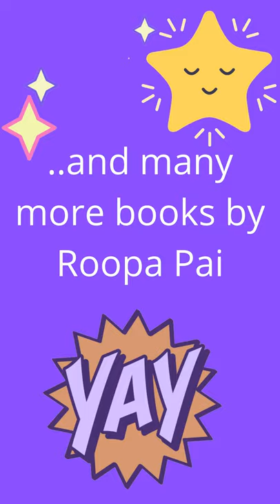Books by Author Roopa Pai | Contemporary Children's Literature in India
These are just some book titles of author Roopa Pai. She is an immensely popular children's author. She grew up on Enid Blyton books and Amar Chitra Katha. As a child, she wondered why characters and setting in stories were not regular people as she saw around her. Later Roopa discovered Target a children's magazine which she enjoyed reading a great deal.
As a grown-up, Ms Roopa Pai travelled to various countries along with her family. Somewhere along the way, she started writing for magazines and later wrote several books. Her recent book release was a memoir book on Milind Soman.

Hope more and more children discover Roopa Pai's books and enjoy reading them, especially in this festive season.

Stay safe and happy reading.